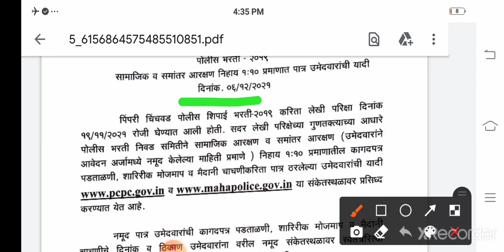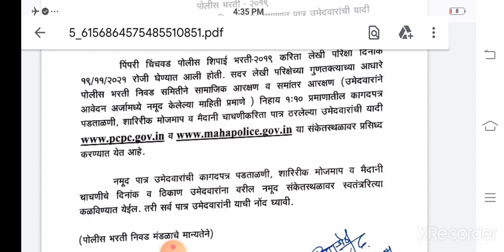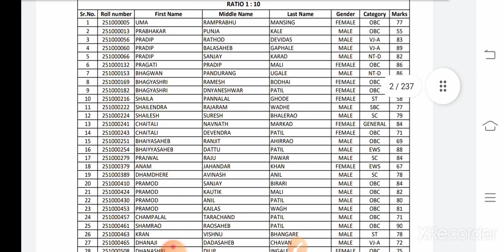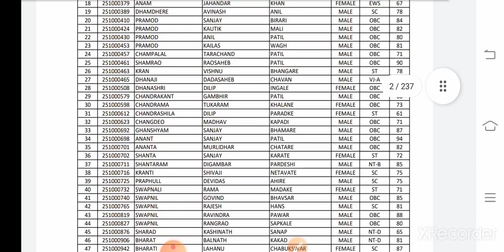पिंपरी चिंचवड पोलीस शिपाई भरती 2019 लेखी परीक्षा कट ऑफ जाहीर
पिंपरी चिंचवड पोलीस भरती कट ऑफ जाहीर
पिंपरी चिंचवड पोलीस शिपाई भरती 2019 कट ऑफ जाहीर
पिंपरी-चिंचवड शारीरिक चाचणी व कागदपत्र पडताळणी तारीख
पिंपरी चिंचवड पोलीस आयुक्तालय पोलिस शिपाई भरती 2019